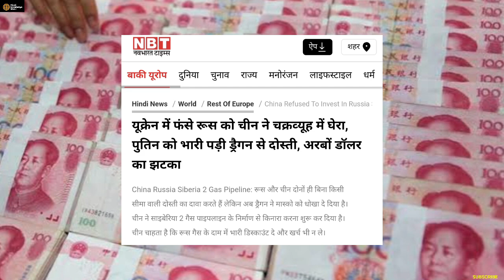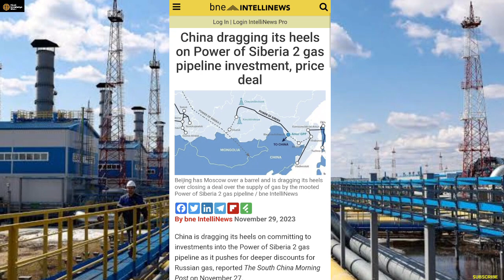इतिहास का सबसे बड़ा चूना लगाया